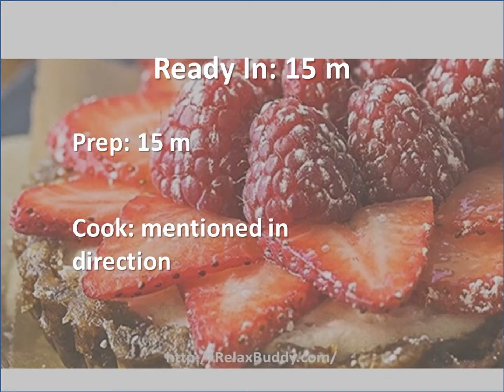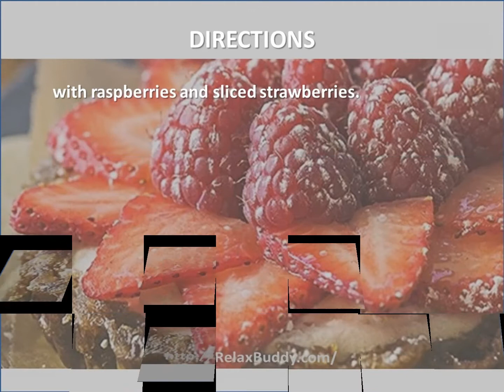Easy No Bake Dairy Free Coconut Fruit Tarts Recipe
Ingredients:
1/4 cup almonds
12 Medjool dates, pitted
1 (11 ounce) bottle So Delicious Dairy Free Culinary Coconut Milk
1/2 cup fresh raspberries
1/2 cup sliced fresh strawberries

Directions:
Chop almonds in a food processor and add medjool dates. Blend until smooth.
 Reserve about 1/8 cup of date mixture and set aside.
 Prepare two individual-sized tart pans with oil or line with parchment. Divide the date mixture among the two pans and press along the bottom and sides.
 In a mixing bowl, whip the culinary Coconutmilk with a hand mixer for a minute or so before adding the reserved date mixture and about 5 berries. Stir to combine.
 Spoon the coconut mixture into the tart crusts and pop in the freezer for at least 2 hours.
 Remove the frozen tarts from the pans. Garnish with raspberries and sliced strawberries.

Nutrition
Calories: 183 kcal 9%
Fat: 12.4 g 19%
Carbs: 19.2g;6%
Protein: 2.5 g 5%
Cholesterol: 0 mg 0%
Sodium: 7 mg  1%